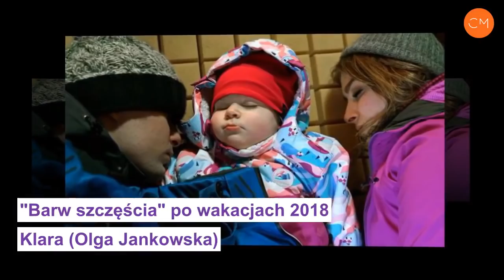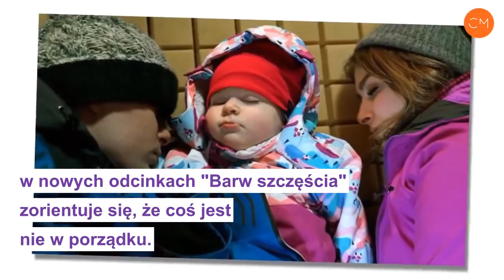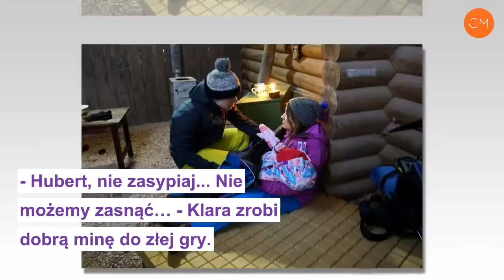Barwy szczęścia po wakacjach 2018. Ostatnie chwile Klary, Huberta i Marysi uwięzionych pod lawiną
Tragiczny finał wyjazdu Pyrków z serialu "Barwy szczęścia" w góry. Rodzinna wycieczka zamieni się w koszmar gdy w 1887 odcinku "Barw szczęścia" po wakacjach 2018 Klara (Olga Jankowska), Hubert (Marek Molak) i ich mała Marysia (Joanna Śnieżyńska) zostaną uwięzieni przez lawinę! W środku bacówki małżeństwo będzie mogło jedynie modlić się o pomoc. Niestety w pewnym momencie zaczną zasypiać... Co dokładnie stanie się w serialu "Barwy szczęścia" z Klarą, Hubertem i ich córką? Ulubieńcy widzów znajdą się na skraju życia i śmierci. Oto szczegóły.